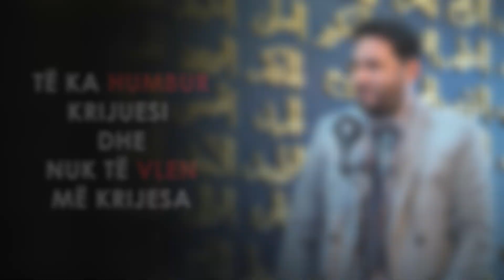I riu pyet dijetarin: Po bej gjynahe, jeta po me ecen, Zoti spo me denon! Tronditet nga pergjigjia